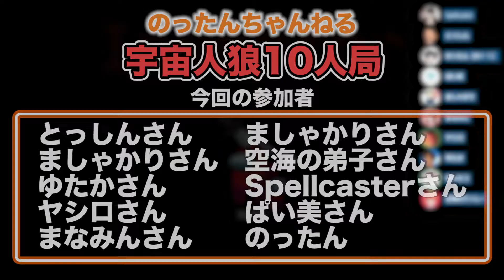【宇宙人狼】人狼ガチ勢と対決！相方ァ！それはっ…【Among Us】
一緒に遊んでる人たち